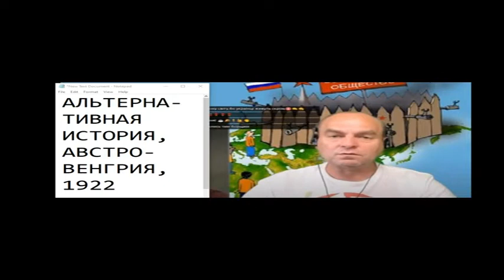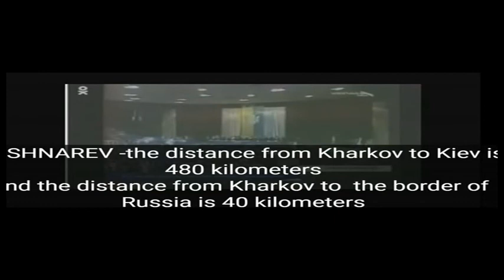БЛАНКЕТНАЯ ДИСПОЗИЦИЯ СТ 110 ККУ 5